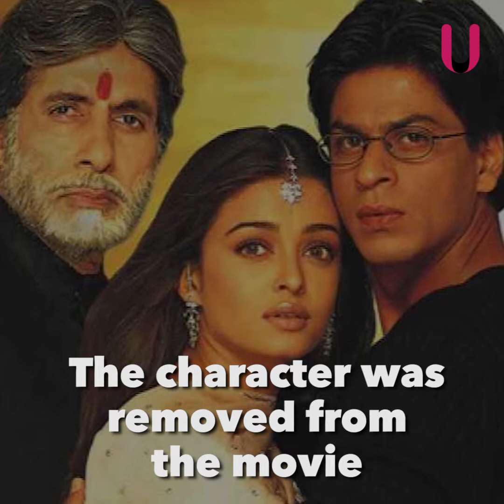8 Bollywood Films that had originally cast other actors in leading roles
From Hrithik Roshan for Swades to Shahrukh Khan for Jolly LLB here are people who rejected these films